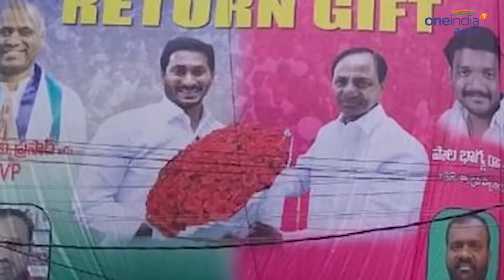బెజవాడలో రిటర్న్ గిఫ్ట్ ఫ్లెక్సీలు!! | Y.s.Jagan | Cm Kcr | Chandrababu Naidu | Return Gift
Everyone knows that KCR is giving a return gift to Chandrababu for contesting in Telangana in the last assembly election. After that, every body talked about the return gift. The YCP is now discussing about the return gift without any interference of KCR in the AP election.On Thursday, the Chief Minister of Telangana CM KCR attended the swearing-in ceremony. During the arrival of the TRS chief, the YCP has set up a huge Flexi of Jagan and KCR. Thanks to KCR for the Return gift to Chandrababu . This return gift flexies are now becoming viral in social media.

గత అసెంబ్లీ ఎన్నికల్లో తెలంగాణలో పోటీ చేసి ఇబ్బంది పెట్టినందుకు సీఎం కేసీఆర్ చంద్రబాబుకు రిటర్న్ గిఫ్ట్ ఇస్తానని చెప్పిన విషయం అందరికీ తెలుసు. ఇక ఆ తర్వాత ఎవరు మాట్లాడినా రిటర్న్ గిఫ్ట్ గురించే మాట్లాడటం జరిగింది. కేసీఆర్ ఏపీ ఎన్నికల్లో ఏ మాత్రం జోక్యం చేసుకోకుండానే రిటర్న్ గిఫ్ట్ ఇచ్చారని ప్రస్తుతం వైసీపీ శ్రేణులు చర్చించుకుంటున్నాయి.

ఇక ఫలితాల రోజున సాయంత్రం ప్రెస్‌మీట్‌లో చంద్రబాబుపై విరుచుకుపడ్డారు కేసీఆర్ . ఏపీ ఎన్నికల్లో బాబుకు రిటర్న్ గిఫ్ట్ ఇస్తానని వార్నింగ్ ఇచ్చారు. దాంతో అది ఎలా ఉండబోతోంది. ఎలాంటి గిఫ్ట్ ఇస్తారు, ఏపీలో వైసీపీ తరపున కేసీఆర్ ప్రచారం చేస్తారా, లేక ఏపీలో టీఆర్ఎస్ పోటీ చేస్తుందా వంటి ప్రశ్నలు రెండు తెలుగు రాష్ట్రాల్లో చర్చనీయాంశమయ్యాయి. ఇక కేసీఆర్ చాలా జాగ్రత్తగా, వ్యూహాత్మకంగా వ్యవహరించారు. కానీ చంద్రబాబు కేసీఆర్ తరహాలో ఆంధ్రా ప్రజల్లో సెంటిమెంట్ రెచ్చగొట్టే ప్రయత్నం చేశారు కానీ అది ఫలించలేదు.